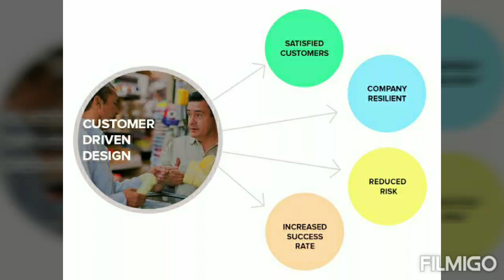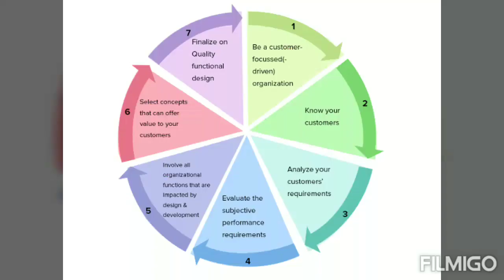வாடிக்கையாளர் சார்ந்த வேலைமுறை / Customer Orientation / Driven - Motivational & Positive Video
A simple speech about Customer Orientation / Driven. It's a part of Human Resource Management and motivational positive video.

Abraham Lincoln, until past forty, was a failure in almost all activities he undertook. When asked about the change he said, ‘My father taught me to work but did not teach me to love my work. I hit that accidentally, when I was past forty’. This ‘love or will to do’ (called motivation) depends on the strength of people’s motives. Motives are the expressed needs and could be conscious or subconscious. They are always directed towards goals.
My videos motivating people to perform better and thus to achieve organizational objectives has been the great¬est challenge to managers. Why do some people perform better than others? Why does the same person act differently at different times? These and many other questions related to work performance have been confronting managers continuously.
Motivation is an inspirational process which impels the members of the team to pull their weight effec¬tively to give their loyalty to the group, to carry out the tasks properly that they have accepted, and generally to play an effective part in the job that the group has undertaken.
In the words of Michael Jucious, ‘motivation is the act of stimulating someone or oneself to get a desired course of action, to push the right button to get a desired reaction’.

Following are the importance of motivation in an organization

1. Greater efficiency:
2. Reduction in absenteeism and labour turnover:
3. Team spirit:
4. Reduction in wastages and breakages:
5. Cordial relations:
6. Promotion of innovation:
7. Optimum use of resources:
8. Corporate image:

Characteristics/Features of Motivation:
1. Interaction between the individual and the situation:
2. Goal-directed behaviour:
3. Systems oriented:
Motivation is influenced by two forces:
a. Internal forces:
b. External forces:
4. Positive or negative:
5. Dynamic and complex in nature:

My videos will be in par with the following peoples
SONU SHARMA
Team Fearless
MotivationHub
HUNT0810
Phantom Enigma Show
Motivational story
Hulktube Motivation
Prajapat Study point
The Illuminati Show
Motivational Pictures
Ben Lionel Scott
spider boy tamil
spider boy tamil
The Healer Foundation
IRIZ VISION
Undiscovered Truth
ABOVE INSPIRATION
Startup Tamil
bdProductions | Music For Videos
HowardFreeman Motivation
MH Foundation
ஜோஷ் Talks
KRGI CE & CT
Motivation tamil
Inspiration
Parable
Rs voice
APPLEBOX By Sabari
Almost everything
Am tech tamil
Tamil TechLancer
Y production
Epic life